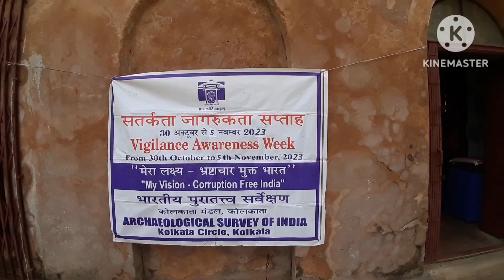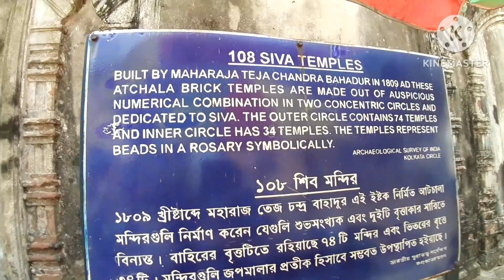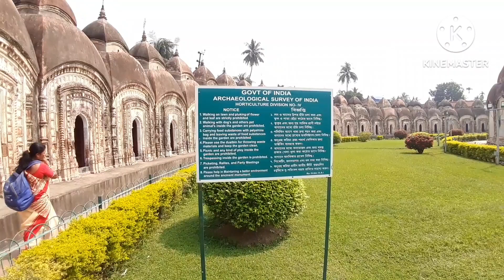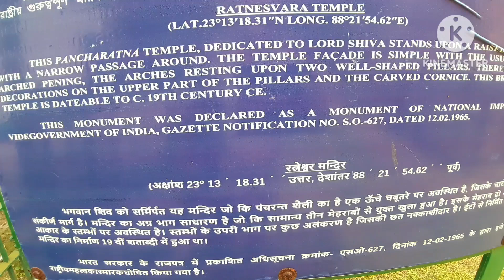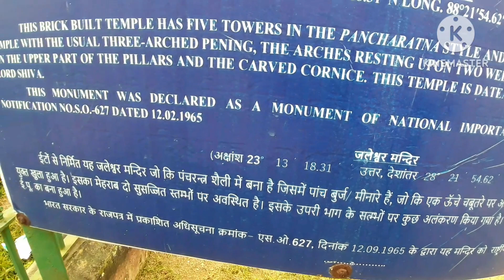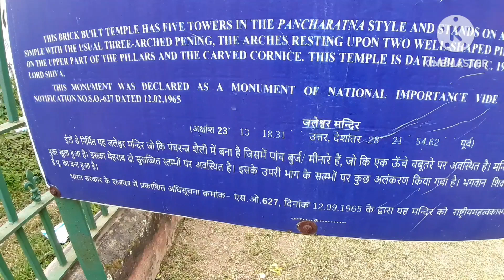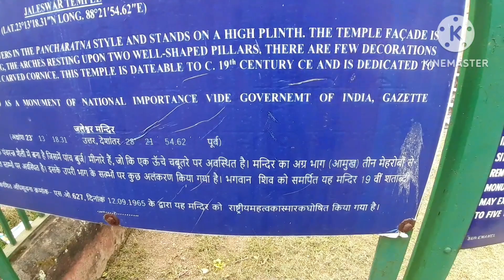108 शिव मंदिर पूर्व बर्धमान जिला अम्बिका कालना।108 shiv mandir east bardhaman jila ambika kalna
108 शिव मंदिर पूर्व बर्धमान जिला अम्बिका कालना।108 shiv mandir east bardhaman jila ambika kalna@nileshsirclasses123